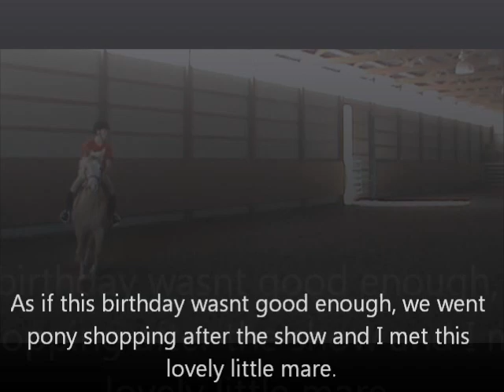Meagan- Showing, Shopping, We arent Stopping :D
Hey guys! So like I said in my last video, I show with the IHSA and Im shopping for a horse. This video kind of shows both of those!

The intro clips are a lesson my best friend Kellie and I had last Wednesday. We were preparing for the last IHSA show and regionals which was this past weekend. IT was also my birthday on Saturday, I turned 20 (I feel SOOOO OLD).

I placed first in my class, and it was an amazing birthday present! Kellie got 2nd. I didnt show at regionals on Sunday but Kellie did and she placed 2nd in her class. That means this coming Saturday we are travling 8hrs to Indiana for Zones! Wish us a safe trip and Kellie good luck!

After the show on Saturday my coach, Kellie, and I traveled to Devinwood farms to go horse shopping. Thats where I met Sugar (maybe one day Malibu- if I buy her). I really liked her, shes coming home for a week long trial this Thursday and I will get to know if she and I are a good pair.

Its VERY important you either have a trial at your home barn with a horse prospect or ride the horse multiple times before purchasing. That way you know you are making a good investment. When Sugar comes to our home barn we will put her through several tests to make sure she is safe, reliable, and capable of being a successful hunter. I will keep you updated on the process of buying a horse next week!